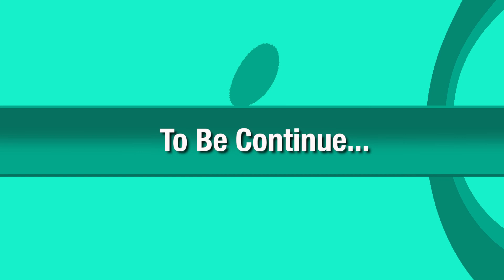MENGAPA SESETENGAH ORANG HANYA MAKAN BENDA TERTENTU ? FAQ WITH COACH KAM AND DIDI PART 17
MENGAPA SESETENGAH ORANG HANYA MAKAN BENDA TERTENTU ?